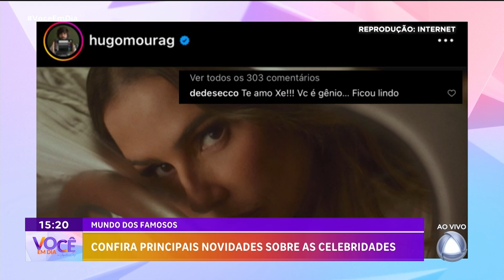Confira principais novidades sobre as celebridades